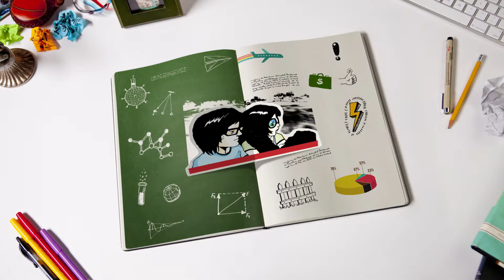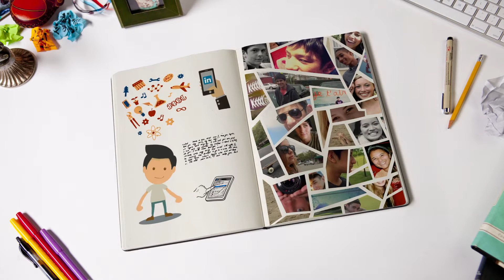LinkedIn - Teen Safety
Bonfire Labs worked directly with the LinkedIn product marketing team to develop a video highlighting the key takeaways for minors in managing their LinkedIn account and budding professional identity. The video is meant to support minors and empower them with the ability to control and enhance their experience on the site. The new video is a journey of thoughts and decisions made along the way, globally relatable to the teen audience. It simplifies their journey by employing a unique illustrative animation experience. Localized across 20 countries, the "Notebook" concept represents something special, serious, and personal to each person's path in life.